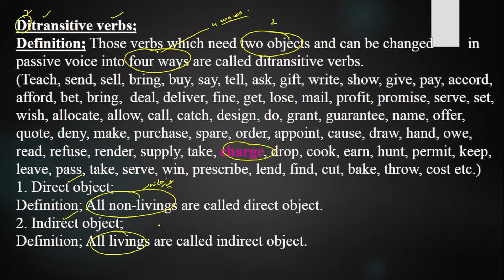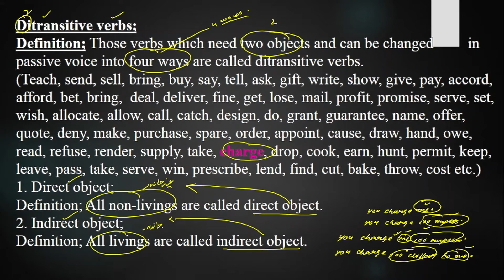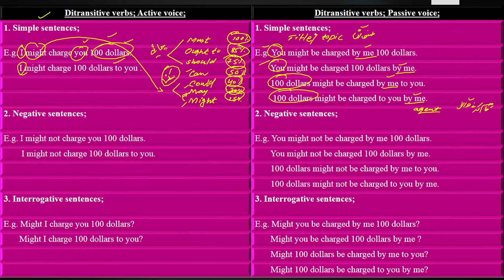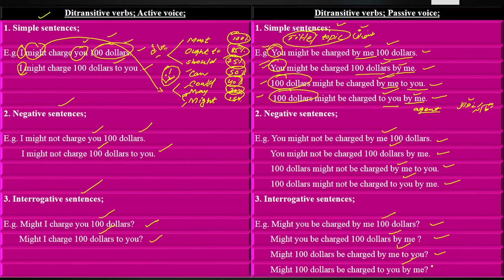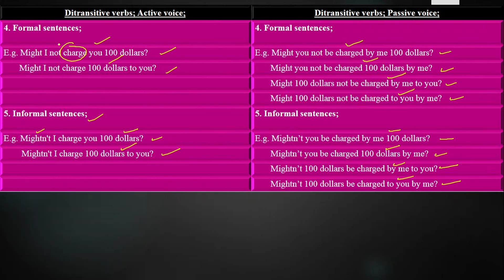Ditransitive verb "Charge" into passive voice in Modal Auxiliary Verb "Might" Lecture No.113 in Urdu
Here we will try to understand how to change the sentences of ditransitive verb "Charge" from active voice into passive voice in modal auxiliary verb "Might" in four ways with simple, negative, interrogative, formal and informal sentences in Urdu.